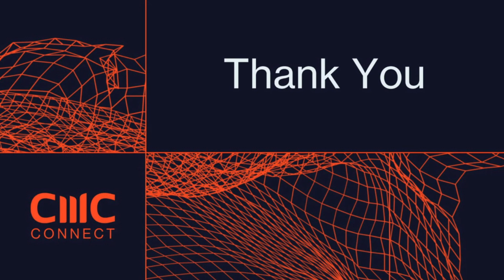The Impact of Economic Downturn & Recession on Sustainable Investing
With rampant inflation, rising interest rates, a cost of living crisis and mounting geopolitical uncertainty across the globe, asset owners are facing challenging times. But with demand for more nuanced investment strategies still dominating – it’s widely reported that the majority of investors now expect the companies they back to act in a socially responsible way – are these two scenarios compatible with delivering a meaningful financial return? That’s the question participants in the latest CMC Connect panel discussion will be looking to answer, but coming at a time of growing criticism of so-called green-washing and mounting regulatory scrutiny of the investment genre, will the current economic backdrop simply act as a significant reset? Or have learnings from recent years left us with a far more sophisticated matrix when it comes to making objective investment choices that deliver both in terms of social obligations as well as financial expectations.